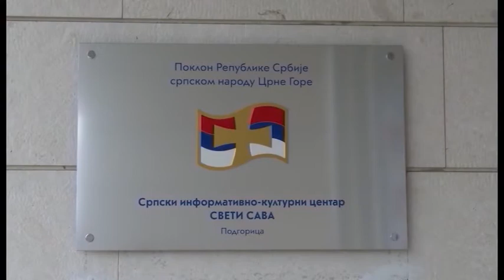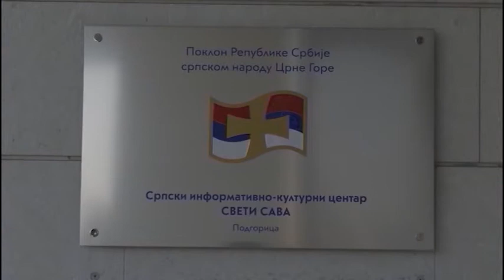Србија non grata 31 01 2021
Сва непочинства вишедеценијске власти српски народ у Црној Гори подносио је ради „мира у кући“, до оног момента када је однарођеном црногорском режиму пало на памет да им узимајући светиње отму и душу. Достојанственим литијама, Срби су одлучно затражили да им се врати све оно што им је на неправедан и недемократски начин одузето или ускраћено у њиховој Црној Гори.
Очигледно је да Србија и Црна Гора, иако државе једног народа, имају проблем у међусобним односима, који, нажалост, још увијек траје. У њиховим релацијама већ дуже од једног вијека преплићу се неразумијевање и нетрпељивост. Спајање великих српских династија – Петровића и Карађорђевића, од којих се очекивало коначно ослобођење и уједињење, показало се као најгоре решење за васколики српски народ. Незапамћена страдања у времену након тога однијела су стотине хиљада жртава, али можда је најтрагичније последице по српски народ донио револуционални комунизам који је наставио старе и произвео нове подјеле. Његовом страховладом и државним пројектом у авнојевским границама Црне Горе припадност српском народу свођена је на безначајне проценте. Још од времена Коминтерне Срби су проглашени за окупаторе сопствених простора. Немилосрдно се спроводила директива да се исти народ подијели и супротстави себи. Нажалост, у том вјештачки изазваном процесу предњачили су Црногорци – монтенегрини. Више се у Црној Гори није могло препознати витештво наших предака са Мојковца, Вучјег Дола, Фундине, Брегалнице, Јавора и многих других славних попришта црногорских витезова. Славила се искључиво побједа братоубилачке револуције и лажно братство и јединство. Потомци тих одважних и славних јунака, одричући се своје традиције, јавно истичу да више нијесу оно што су били њихови преци.
Све то је требало потврдити, а започето је рушењем завјетне капеле на Ловћену и порицањем аманета Светог Петра Цетињскога и Петра Другог Петровића Његоша у намјери да се коначно промијени идентитет православном народу у Црној Гори.
У новије вријеме поништавање српске постојаности се наставља са још већом бруталношћу и антисрпском хистеријом.
Српски језик као најзаступљенији међу укупним становништвом преименован је у црногорски;
Традиционално ћирилично писмо готово није у употреби;
Усваја се признање лажне државе Косово и поред супротстављања огромне већине грађана у Црној Гори;
Приступа се коалицији агресора – НАТО пакту, који је само прије неколико година дивљачки бомбардовао и порушио нашу земљу;
У међународним институцијама Црна Гора гласа противно највећим интересима Србије и српског народа;
Поништавају се одлуке Велике Подгоричке скупштине српског народа у Црној Гори, што je цивилизацијскa срамотa и увредa за српски народ.
Маниром „великих држава“, али за разлику од њих без повода, не позивајући на консулатације или упозорење, проглашавају навећег српског представника у Црној Гори personom non grata, потврђујући тако да је свако присуство Србије у Црној Гори међу својим народом, макар и на највишем ниову, непожељно.
У црногорској традицији није запамћен такав однос према братским државама, пријатељима и добротворима, уз перманентно лажно спочитавање Србији да се мијеша у унутрашње ствари Црне Горе.
За разлику од Црне Горе, Србија се у унутрашње ствари „братске државе“ мијешала на начин:
Што је прихватила стотине хиљада њених грађана и обезбиједила им сваки вид просперитета;
Што је кроз разне фондације, нарочито кроз Фонд за неразвијена подручја деценијама помагала изградњу и привреду Црне Горе;
Тако што је једина од бивших република СФРЈ помогла изградњу и завршетак пруге Београд – Бар кроз Црну Гору;
Након традичног земљотреса 1979. године са огромним средставима подржала је обнову Црне Горе, уз вишегодишње издвајање личних средстава свих запослених радника у Републици Србији. И много тога још.
Сва непочинства вишедеценијске власти српски народ у Црној Гори подносио је ради „мира у кући“, до оног момента када је однарођеном црногорском режиму пало на памет да им узимајући светиње отму и душу.
Достојанственим литијама, Срби су одлучно затражили да им се врати све оно што им је на неправедан и недемократски начин одузето или ускраћено у њиховој Црној Гори.
Без жеље да свој положај поправљају угожавајући државу, друге народе и националне заједнице, српски народ ће бескомпромисно инсистирати на остваривању реалног статуса и сопствених права у Црној Гори.